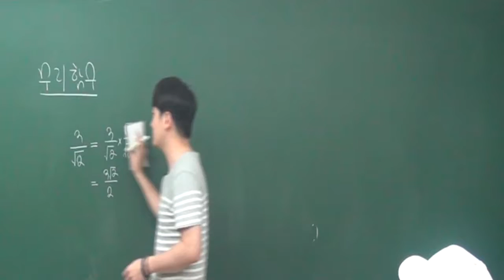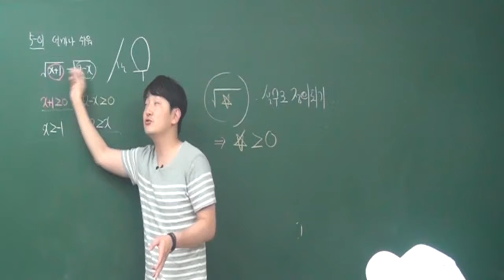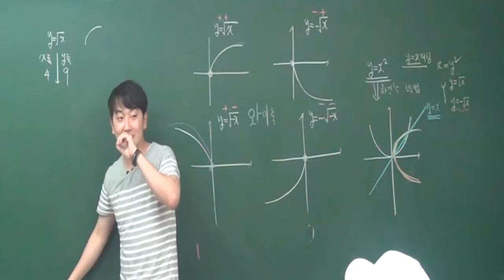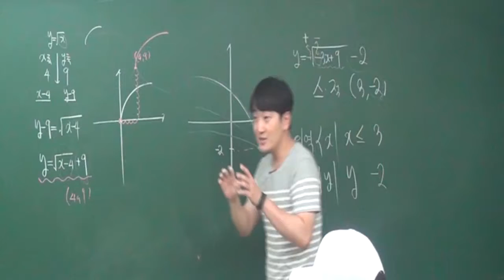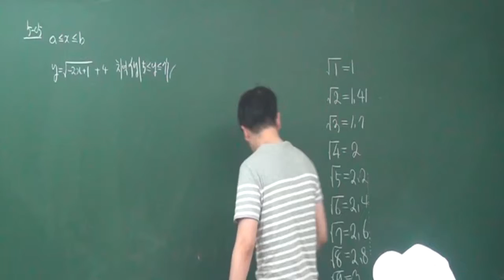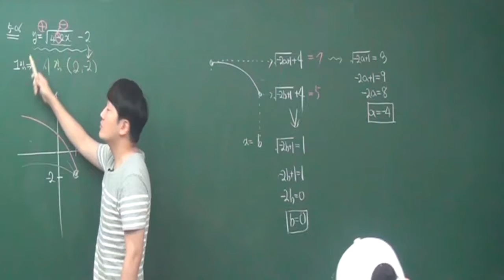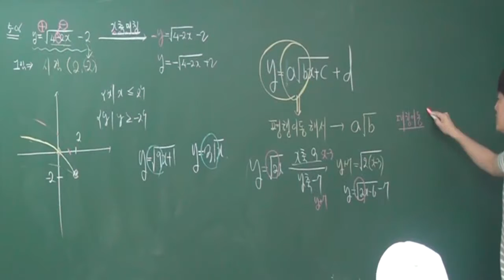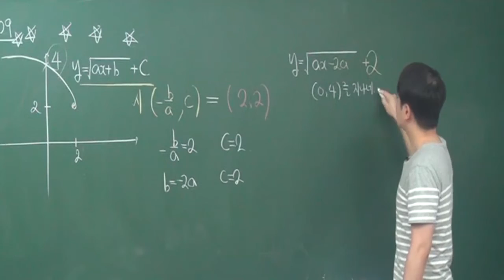수학하 개념 무리함수1